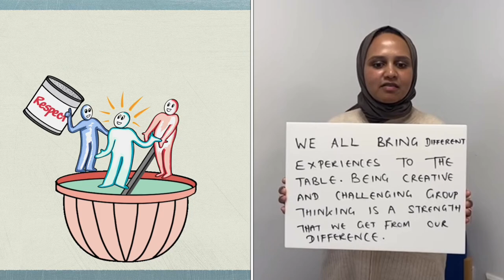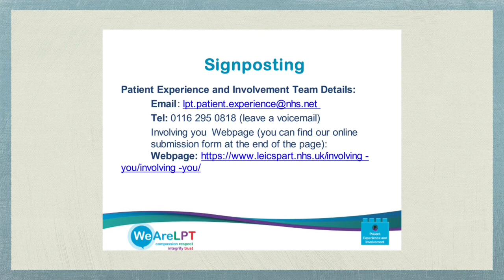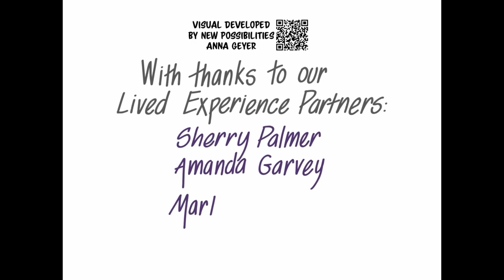The Principle Ingredients of Working Collaboratively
The short animation was developed for Leicestershire Partnership NHS Foundation Trust.  The content was co-produced with Lived Experience Partners and staff from the Trust.

The biggest challenge was trying to refine all the conversations into something that could be illustrated in 3 mins.  The contributions from staff within the trust, from all levels, of reading out the principles is intended to show the commitment the Trust has to make true co-production in service development a reality.